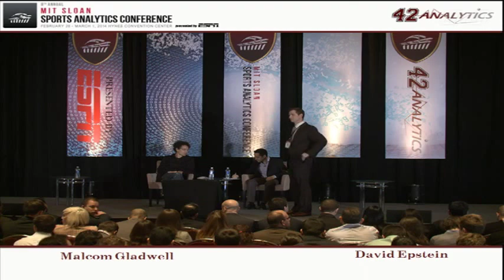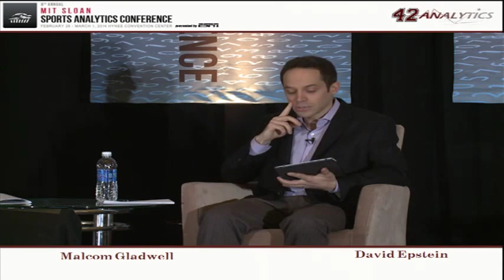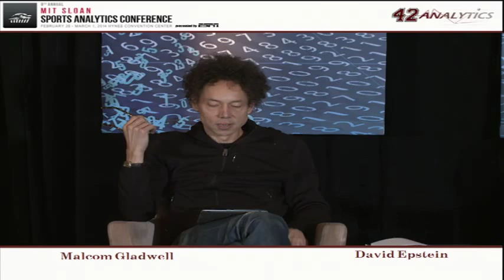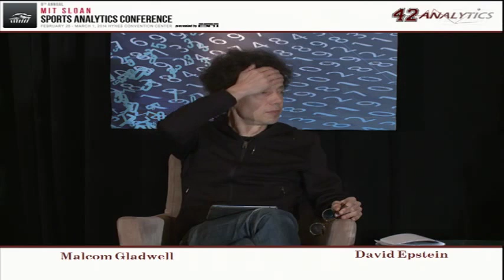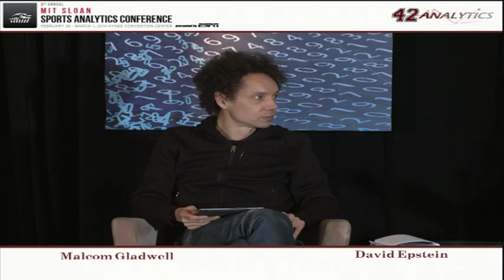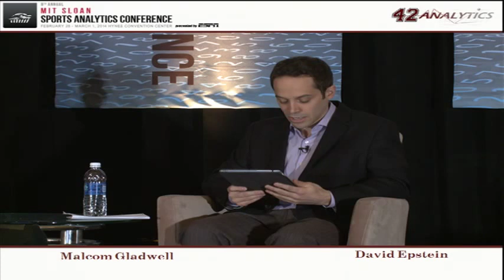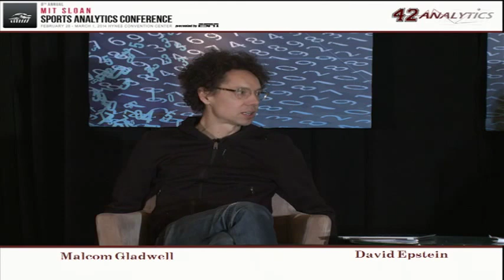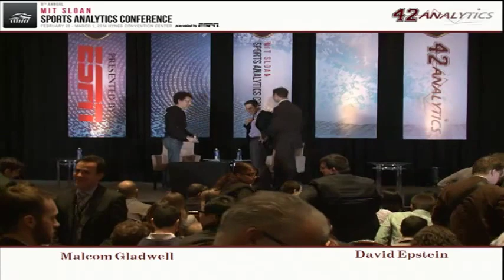SSAC14: 10,000 Hours vs. The Sports Gene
Many impactful innovations in sport and beyond were created by visionaries that dared to think differently. Finding a new and radical way of approaching a traditional task -- one that may even run counter to conventional wisdom -- is risky but potentially "game changing" too.
This panel will bring together the pioneers who have found success by challenging the status quo in their field. The discussion will focus on questions such as: What seeded the initial idea for change? Who inspired them? How did they overcome obstacles and gain buy-in to their vision? Once established, how does one continue to innovate in the face of new imitators? And, what is the next great opportunity for innovation?